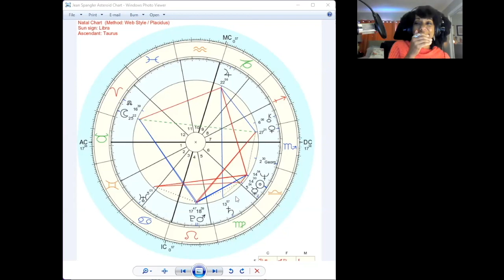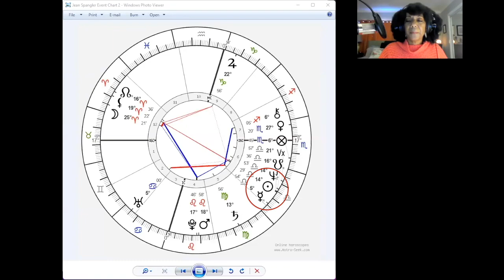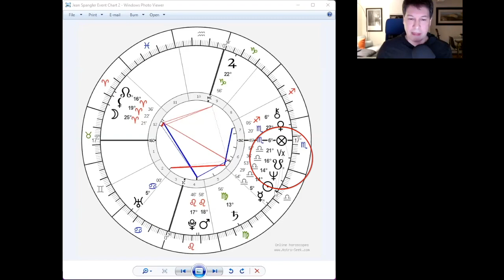Jean Spangler: Forensic Astrology with John Bazley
Our final episode of Jean Spangler delves deeper into her disappearance with special guest, forensic astrologist and psychic medium, John Bazley.  Looking for the Lost is a psychic detective podcast spotlighting missing and murdered cases. Kay Reynolds leads the way with Jeane July and Aja Kim. All three ladies have diverse backgrounds from a classroom teacher to a rock and roll singer to an entertainer turned minister as well as having the unique ability of using their psychic senses and speaking to those in the spirit world.

Looking For the Lost Theme by David Lynn Woolever/Lynn Woolever Music
Bass: Lynn Woolever
Keyboards: Marc Hugenberger
Guitar: Brian Price
Drums: Frank Briggs

REPORT AND IDENTIFY MISSING PERSONS
• ACT IMMEDIATELY
• Call local law enforcement first

SEX TRAFFICKING
Para Registrar Su Queja O Obtener Ayunda, LLame Grantis A: 888=373-7888

RECOGNIZING the SIGNS OF SEX TRAFFICKING
• Living with employer
• Poor living conditions
• Multiple people in cramped space
• Inability to speak to individual alone
• Answers appear to be scripted and rehearsed
• Employer is holding identity documents
• Signs of physical abuse
• Submissive or fearful
• Unpaid or paid very little
• Under 18 and in prostitution

• Can you leave your job if you want to?
• Can you come and go as you please?
• Have you been hurt or threatened if you tried to leave?
• Has your family been threatened?
• Do you live with your employer?
• Where do you sleep and eat?
• Are you in debt to your employer?
• Do you have your passport/identification? Who has it?

Bass: Lynn Woolever
Keyboards: Marc Hugenberger
Guitar: Brian Price
Drums: Frank Briggs
Intro Music "Project Super Fly" by Corey Stoot